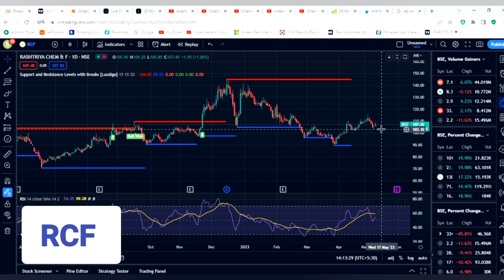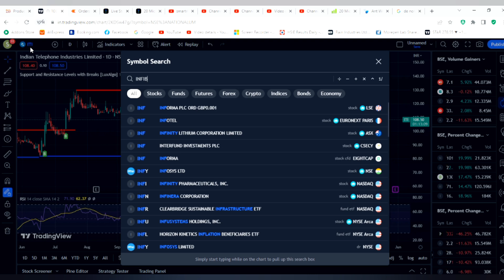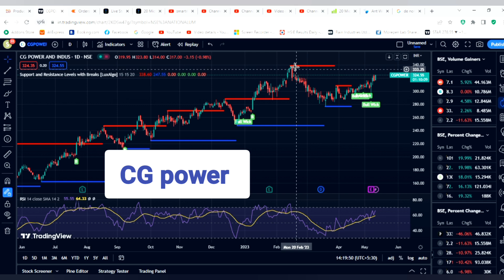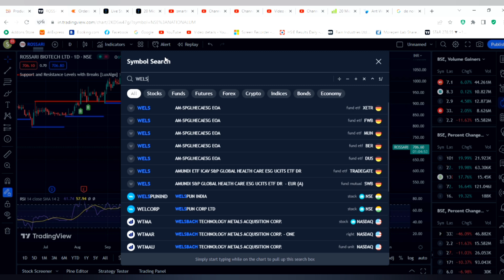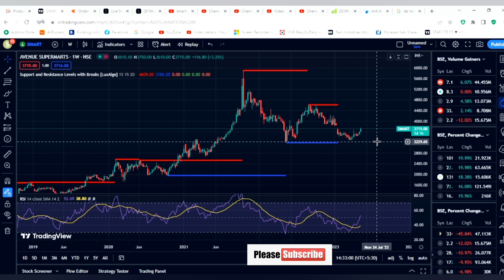14 రూపాయలు bullish స్టాక్|రిటైల్ సెక్టార్ లో ఉన్న బెస్ట్ స్టాక్|100 దగ్గర trade అవుతున్న స్టాక్స్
14 రూపాయలు bullish స్టాక్|రిటైల్ సెక్టార్ లో ఉన్న బెస్ట్ స్టాక్|100 దగ్గర trade అవుతున్న  స్టాక్స్